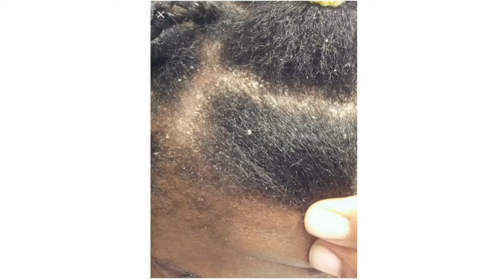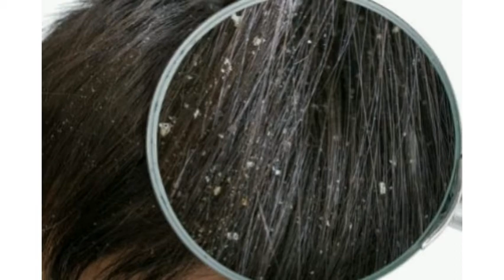COMMENT ELIMINER LES PELLICULES RAPIDEMEMT/KOMAN POU RETIRE KAP RAPID NAN CHEVE W